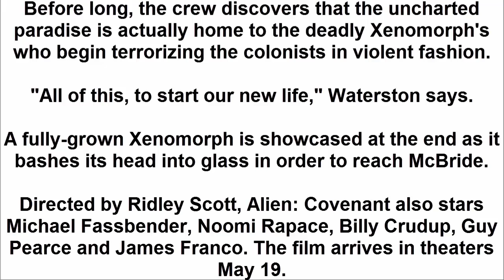'Alien: Covenant' official trailer features new Xenomorph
March 1 (UPI) -- Katherine Waterston and Danny McBride are fighting to survive against a Xenomorph in the latest trailer for Alien: Covenant.

The clip, released Tuesday, begins with the new crew of colony ship Covenant landing on a strange, empty planet that resembles earth.
Before long, the crew discovers that the uncharted paradise is actually home to the deadly Xenomorph's who begin terrorizing the colonists in violent fashion.

"All of this, to start our new life," Waterston says.

A fully-grown Xenomorph is showcased at the end as it bashes its head into glass in order to reach McBride.

Directed by Ridley Scott, Alien: Covenant also stars Michael Fassbender, Noomi Rapace, Billy Crudup, Guy Pearce and James Franco. The film arrives in theaters May 19.